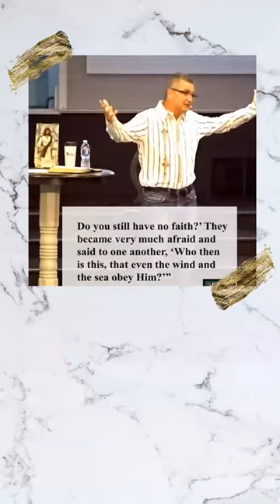**Sermon Snippets-Live the Lesson** | Gateway Community Church Titusville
Gateway Community Church Titusville